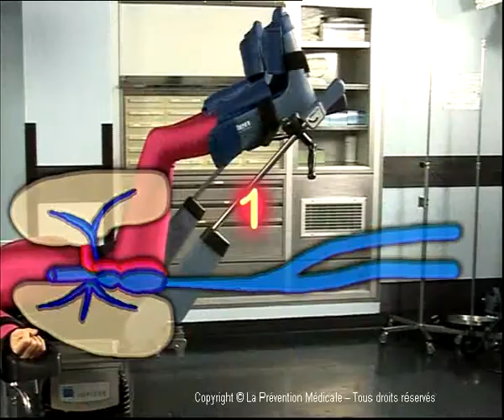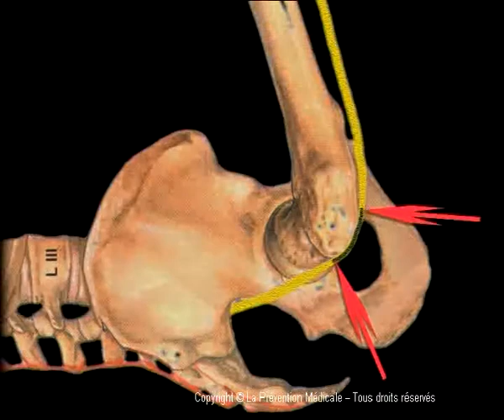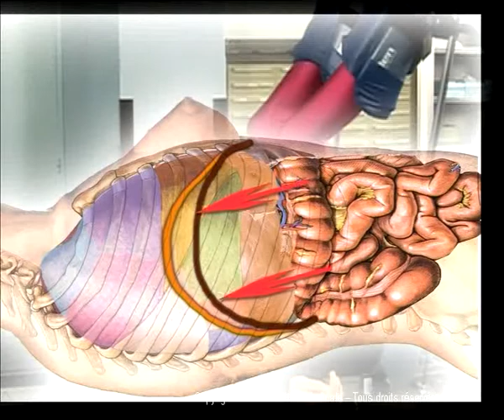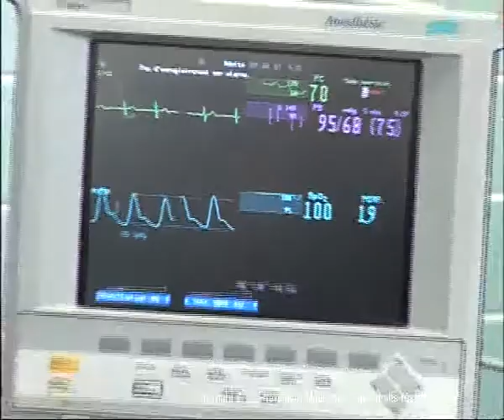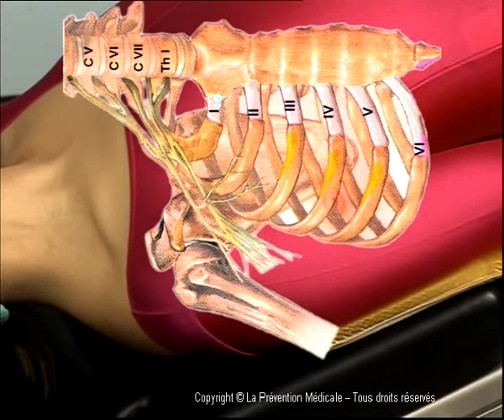Installation du patient : Posture 4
Posture de lithotomie ou gynécologique